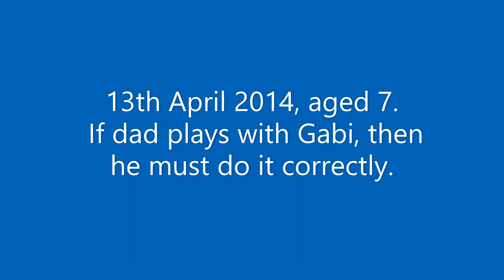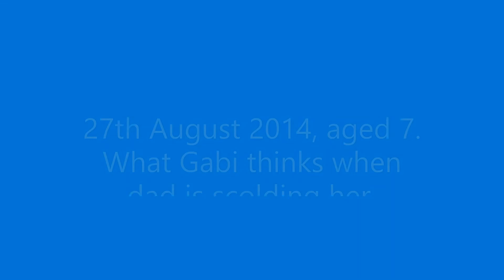Eh Bee Family 2014 / Gabriela bullying Papa Bee /